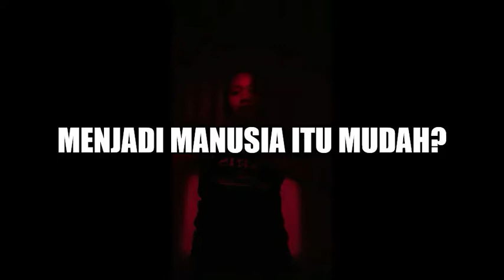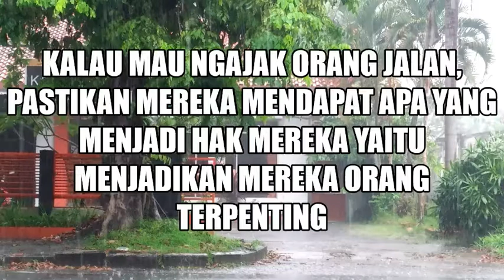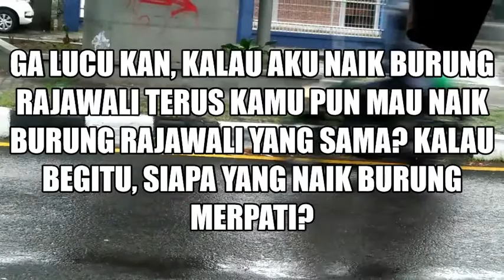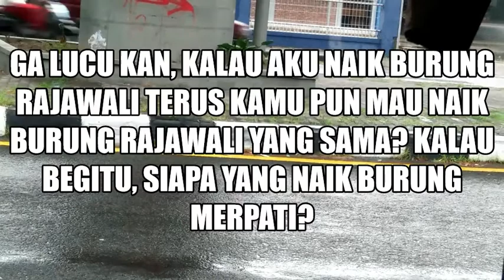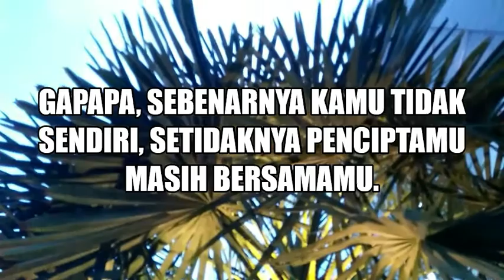Are You Human? || Sebuah tutorial menjadi manusia menurut saya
Hallo manusia, apa kabar kalian?
Menurut kalian menjadi manusia itu seperti apa sih ?
Yow kasih tahu aku di kolom komentar

Wordpress: Heartofekakeii.wordpress.com